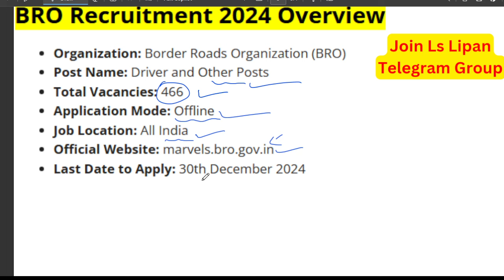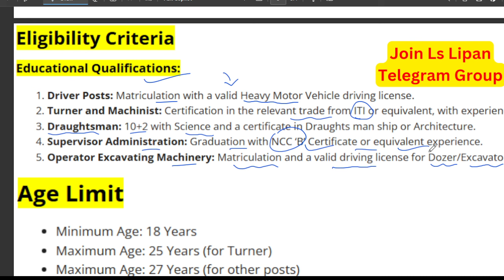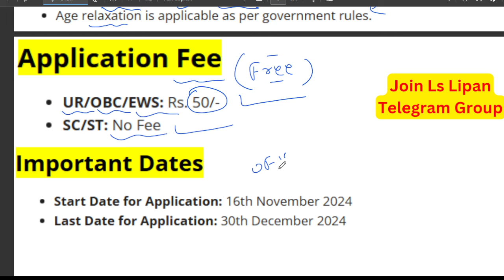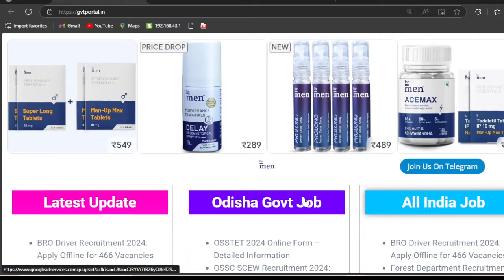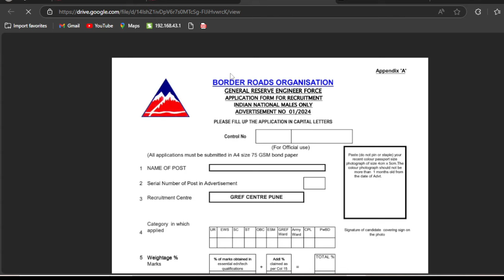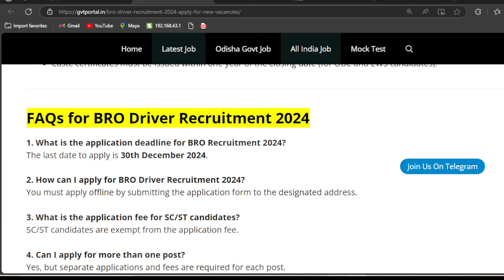ଦଶମ ପାସ ଚାକିରୀ | Driver Recruitment 2024 | 466 Post | Only 10th Pass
ଦଶମ ପାସ ଚାକିରୀ | Driver Recruitment 2024 | 466 Post | Only 10th Pass | Odisha gvt portal 2024 @odishagvtportal

Odisha Police Driver Recruitment 2024,
10th pass govt jobs in Odisha,
Odisha driver job vacancy 2024,
Odisha government driver recruitment,

Driver jobs for 10th pass,
Odisha Police driver eligibility,
How to apply for Odisha Police Driver jobs,
Odisha Driver recruitment selection process,

Step-by-step application guide for Odisha Police Driver jobs,
Physical test for Odisha Police Driver recruitment,
Best tips to crack Odisha Police Driver exams,
Odisha govt driver salary details 2024,
Free application for Odisha Police driver jobs,